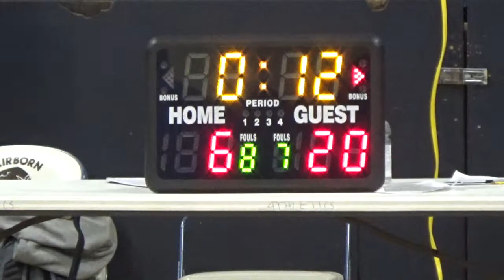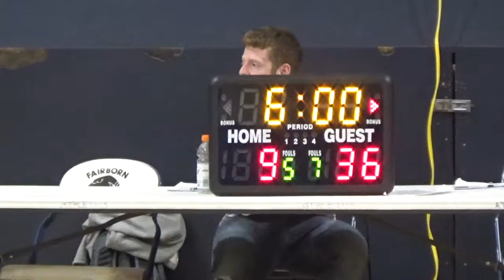Home Vs Team Dayton 12-17-17